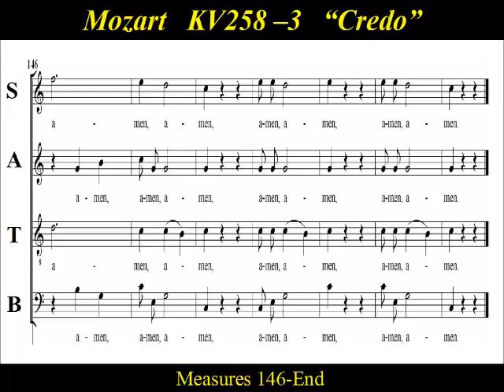Mozart - Spaur Mass in C major - KV 258 - 3 Credo - Bass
Bass  Choir Practice:   “Credo” , KV 258,   Mozart’s   “Spaur-Messe "  Mass in C major .
The Missa brevis in C major, K258, was written by Mozart in 1776, when he was serving as court composer to the Archbishop of his native Salzburg.  Referred to sometimes as 'Piccolomini' mass (a reflection of it's duration), this is one of Mozart's shortest masses. Composed in 1776, the name 'Spaur mass' reflects the fact that Mozart composed this mass for the consecration of Count  Ignaz Joseph von Spaur.